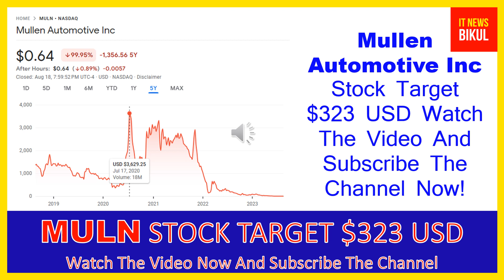MULN Stock - Mullen Automotive Inc Stock Breaking News Today | MULN Stock Price Prediction